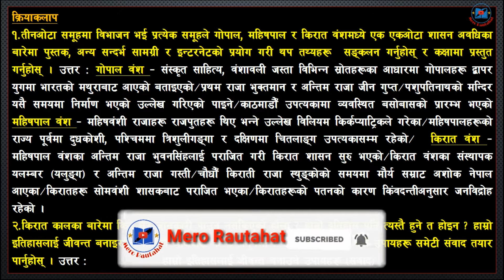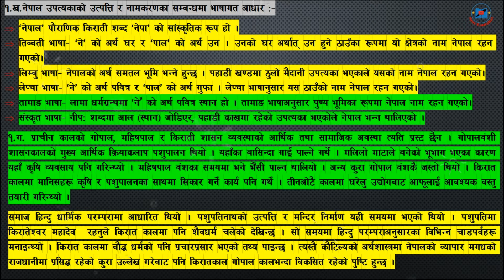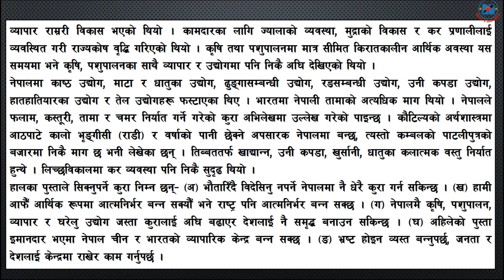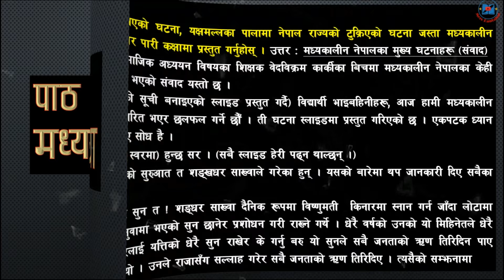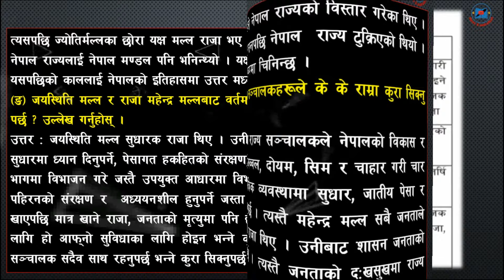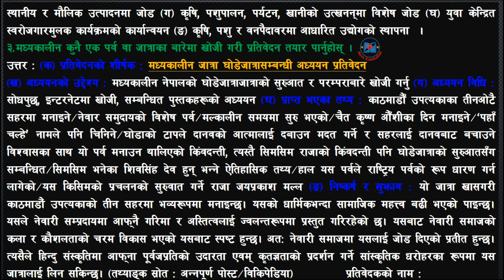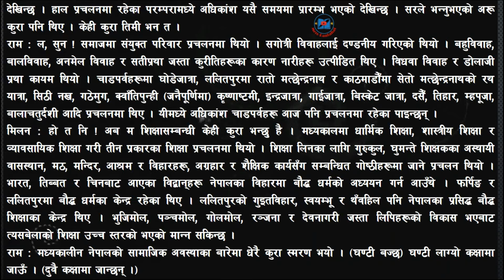एकाइ ६ नेपालको इतिहास कक्षा १२ सामाजिक class 12 social chapter 6 History of nepal exercise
एकाइ ६ नेपालको इतिहास  कक्षा १२ सामाजिक
class 12 social chapter 6
History of nepal exercise

from :-
Mero Rautahat
provinance- 2, Rautahat